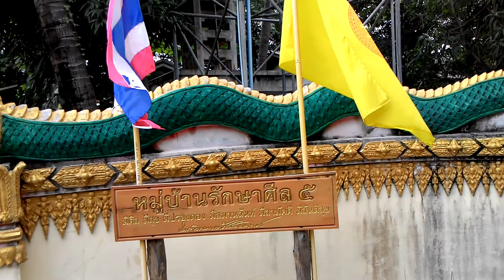Wat Ban Kok 2 วัดบ้านบก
Wat Ban Kok วัดบ้านบก Phon Kha,
Amphoe Mueang Si Sa Ket, Sisaket 33000